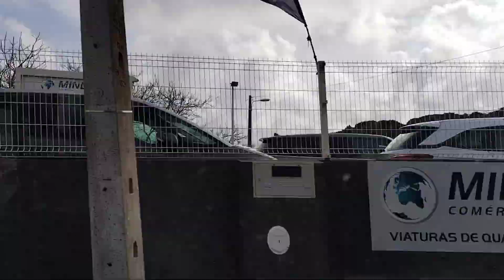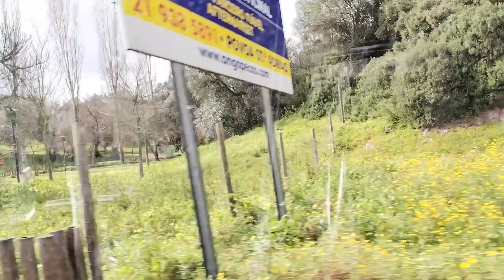Portugal travel vlog 😳| Mishal shorts and vlogs🚉| lisbon 🇵🇹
In this videos you can see the beauty of portugal
 why people want to live in portugal
Portugal is the Evergreen country

Your searches,

TRAVEL with mishal
Mishal shorts and vlogs
Mishal shorts
Lisbon portugal
Lisbon travel
Beautiful places
Beautiful portugal
Explore lisbon
nature
explore
adventure
relaxing
 places to visit
 travel
Sintra portugal
Lisbon portugal
Odivelas portugal
Porto portugal
 portugal
 São Miguel Island
Pico do Arieiro
Eira do Serrado
Curral das Freiras
 Madeira
Covão dos Conchos
 Belas
Algarve